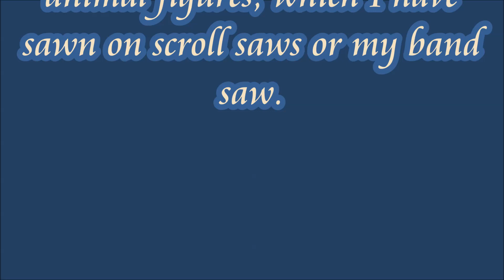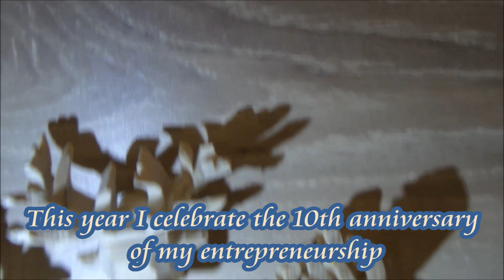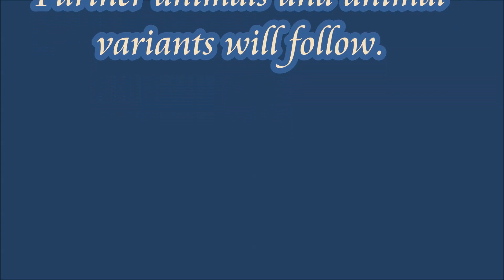My 3D scroll saw and 3D bandsaw animal figures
Here I show some of my 3D animal figures, which I have sawn on scroll saws or my band saw.
 I sawed most of the animals freehand and then created the template for my customers.

Here you can see an example.
Unfortunately, some animal figures are complicated to saw.
Therefore, not all 3D animals are available for purchase.

(Advertising) "Feines aus Wuppertal" is my company name.
This year I celebrate the 10th anniversary of my entrepreneurship.
Further animals and animal variants will follow.

Do you like a 3D figure and would you like the template?
The templates are only sent as letter post.

Further information on request:
 Fine things from Wuppertal
creative wood and paper works

I have sawn with powerful machines.

I also sawed some 3D animals on my over 22-year-old Hegner scroll saw.